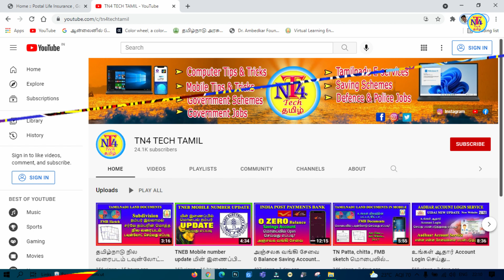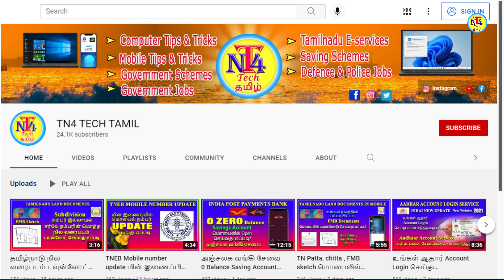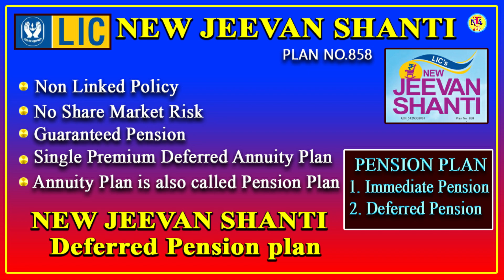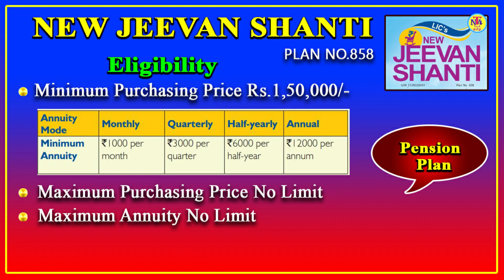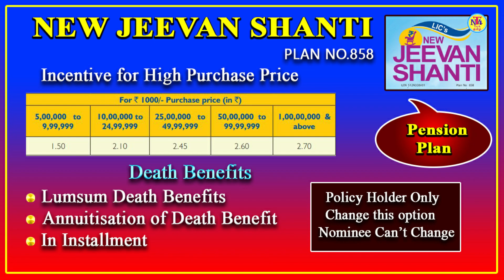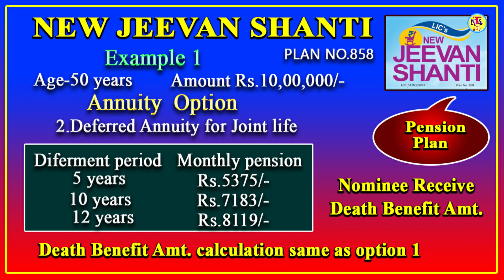வாழ்நாள் பென்ஷன் தரும் LIC ஜீவன் சாந்தி திட்டம் மாதம் Rs.8159/ பெறலாம் LIC'c New Jeevan shanti858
வாழ்நாள்  பென்ஷன் தரும் யின் ஜீவன் சாந்தி திட்டம் மாதம் Rs.8159/ பெறலாம் LIC'c New Jeevan shanti858

lic pension plan 2021 in tamil
jeevan shanti lic plan 2021
monthly pension plan lic
lic best pension plan
new jeevan shanti  plan no 858 tamil
lic new jeevan shanti policy details tamil
pension policy jeevan shanti tamil
pension details in lin jeevan shanti plan tamil
வாழ்நாள்  பென்ஷன் தரும் யின் ஜீவன் சாந்தி திட்டம்
வாழ்நாள் முழுவதும்  பென்ஷன் தரும் யின் ஜீவன் சாந்தி திட்டம்
வாழ்நாள் முழுவதும்  பென்ஷன் தரும் யின் ஜீவன் சாந்தி திட்டம்  2021
lic jeevan shanti tamil